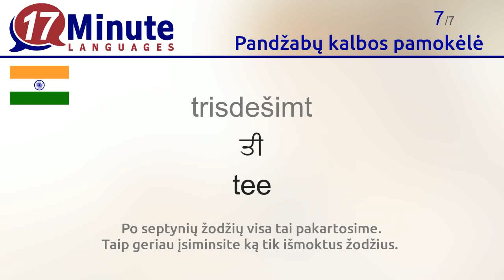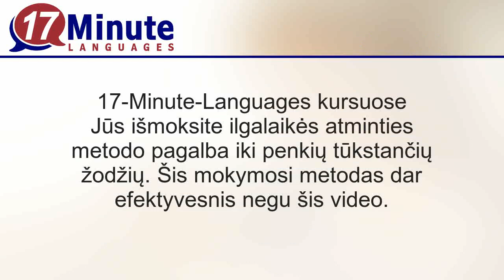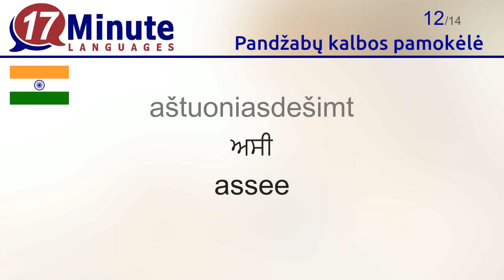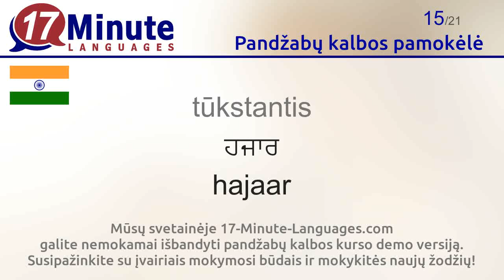Pandžabų kalbos pamokėlė (3 dalis)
Dabar išmoksite svarbiausių pandžabų kalbos žodžių.

17-Minute-Languages kursų dėka išmoksite daugiau nei 5.000 žodžių pagal ilgalaikės atminties metodą. Šis būdas dar efektyvesnis už video pamokėles.

Mūsų svetainėje 17-Minute-Languages.com galite nemokamai išbandyti pandžabų kalbos kurso demo versiją. Susipažinkite su įvairiais mokymosi būdais ir mokykitės naujų žodžių
17-Minute-Languages programa tinkama naudoti su Windows, Mac, Linux, Android, iOS.

Šioje pamokėlėje išmoksite šių pandžabų kalbos žodžių:
šešiolika = ਸੋਲਾ solah
septyniolika = ਸਤਰਾਂ satraa
aštuoniolika = ਅਠਰਾਂ athraa
devyniolika = ਓੁਨੀ unnin
dvidešimt = ਵੀਹ weeh
dvidešimt vienas = ਇਕਿ ikki
trisdešimt = ਤੀ tee
keturiasdešimt = ਚਾਲੀ chalee
penkiasdešimt = ਪੰਜਾਂ panjaa
šešiasdešimt = ਸਠ sath
septyniasdešimt = ਸਤਰ sattar
aštuoniasdešimt = ਅਸੀ assee
devyniasdešimt = ਨਭੇ nabhe
šimtas = ਸੌ sau
tūkstantis = ਹਜਾਰ hajaar
milijonas = ਦਸ ਲਖ das lakh
keletas = ਥੋਡੇ ਜਈ thode jey